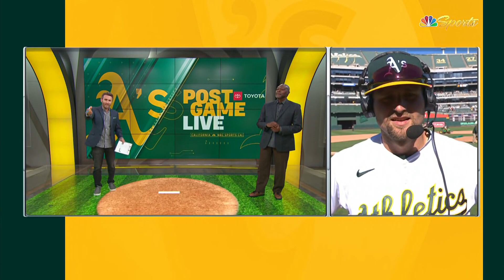Seth Brown & A's surprise Yankees with series SPLIT